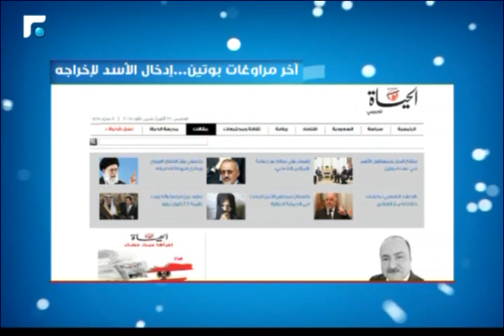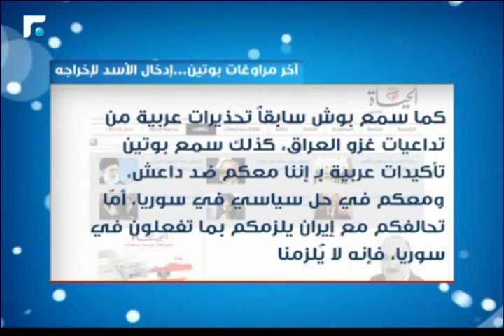سوريا اليوم 22/10/2015